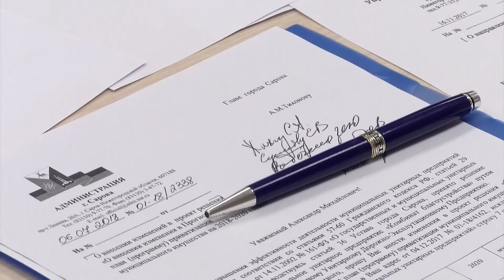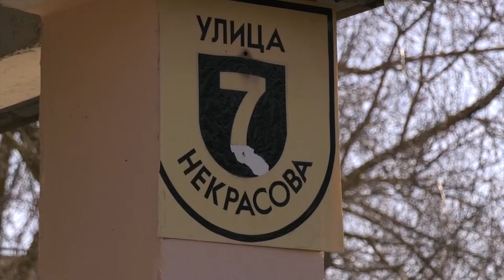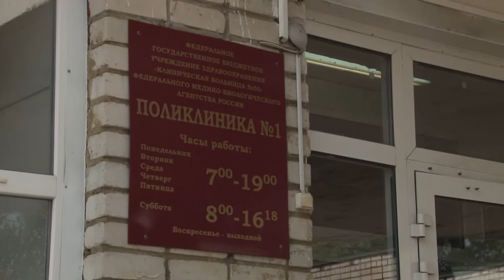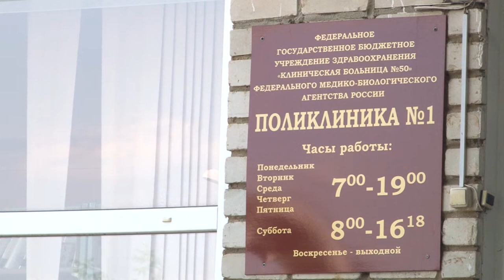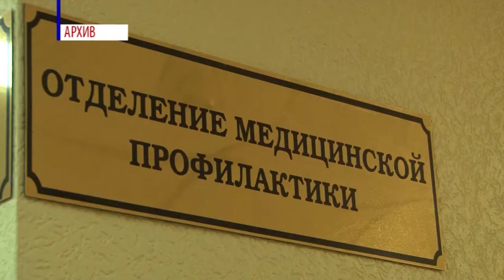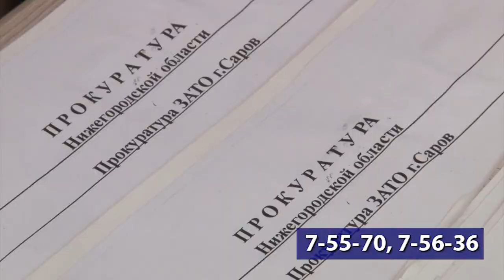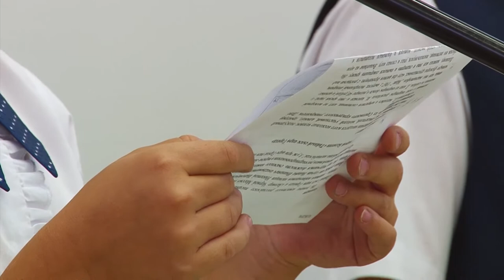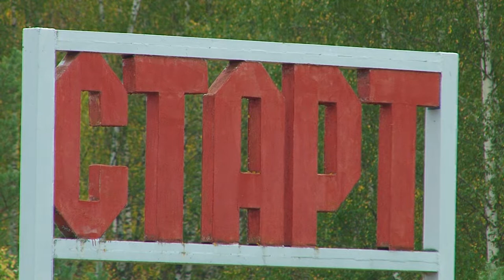Новости Сарова 14.09.2018